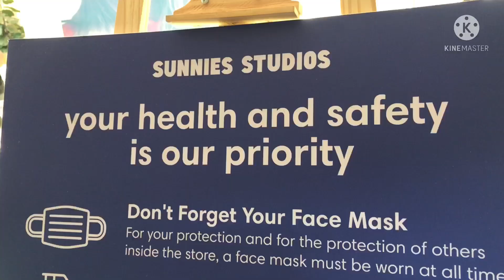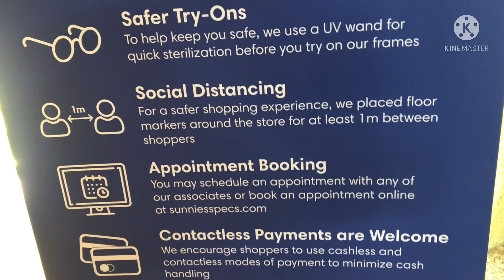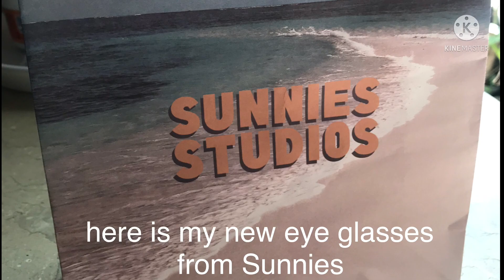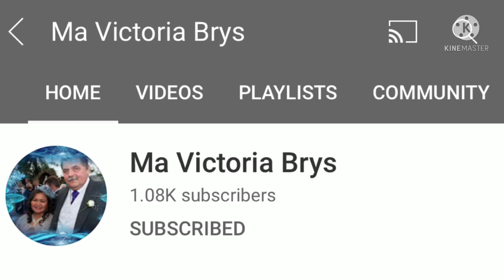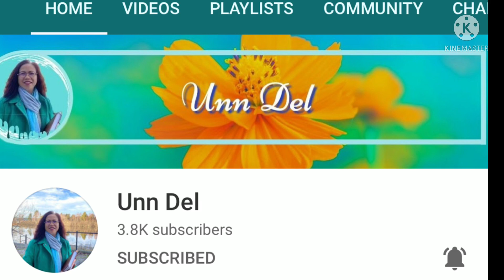VLOG#139: Visit to Sunnies Studios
Sunnies Studios is not a studio for film nor photo but an optical. It is an eyewear for everyone. You can chose from daily to special day eyewear or sunglasses for your outing or vacation. Or to add accessories for yourself when you go out.
You can locate Sunnies studios in Alabang Town Center at the activity center.
Pay them a visit if you want to buy.